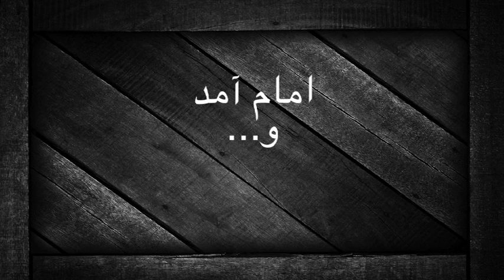تلویزیون ایران فردا - فجر یکشنبه 19 بهمن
نگاهی کوتاه به حوادث انقلاب پنجاه و هفت ایران و وعده های آیت الله خمینی قبل از انقلاب اسلامی